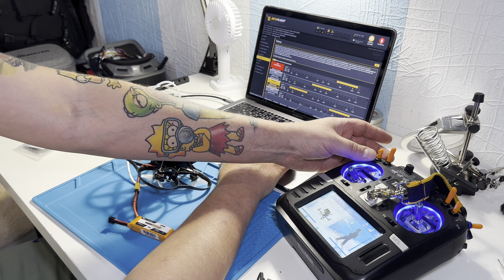GepRc Dark Stsr 20. Elrs. Перезалив.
GepRc Dark Stsr 20. Elrs. Мои впечатления об этом квадрокоптере.
Так как моей ссылки на товар уже нет о чем я в ролике и рассказывал могу сослаться только на магазин со всеми его товарами. Посмотрите там много интересного.